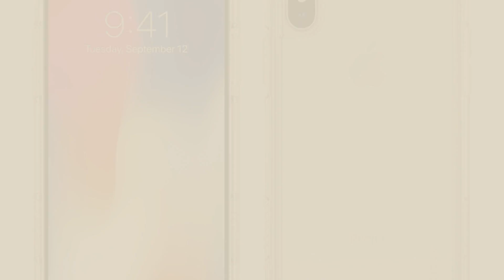Top 5 IPhone X Case Pelican [2018 Best Sellers]: iPhone X Case | Pelican Protector iPhone X Case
Black Friday / Cyber Monday iPhone X Case | Pelican Protector iPhone X Case (Black/light Grey) by Pelican

Black Friday / Cyber Monday iPhone X Case | Pelican Shield Case for iPhone X - Ultra slim design constructed of Kevlar by Pelican

Black Friday / Cyber Monday iPhone X Case | Pelican Adventurer iPhone Case X (Clear) by Pelican

Black Friday / Cyber Monday iPhone X Case | Pelican Voyager iPhone X Case (Clear/Grey) by Pelican

Black Friday / Cyber Monday iPhone X Case | Pelican Ambassador iPhone X Case (Clear/Black) by Pelican

Black Friday / Cyber Monday iPhone X Case, X-Doria Defense Shield Series - Military Grade Drop Tested, Anodized by X-Doria

Black Friday / Cyber Monday iPhone X Case | Pelican Marine Waterproof Case for iPhone X (Clear/Black) by Pelican